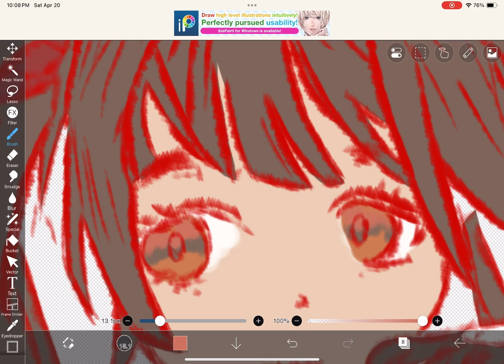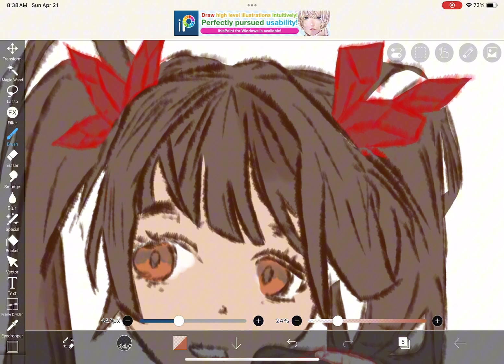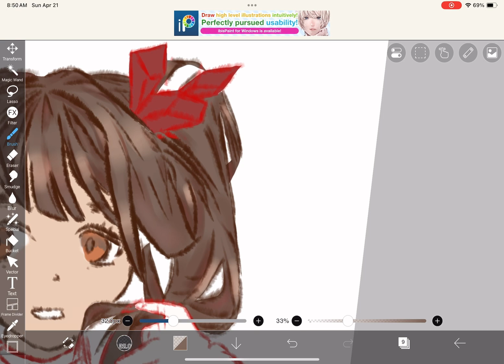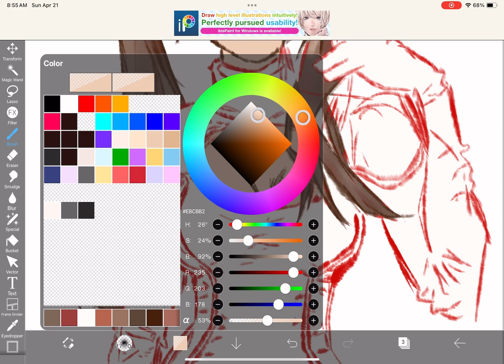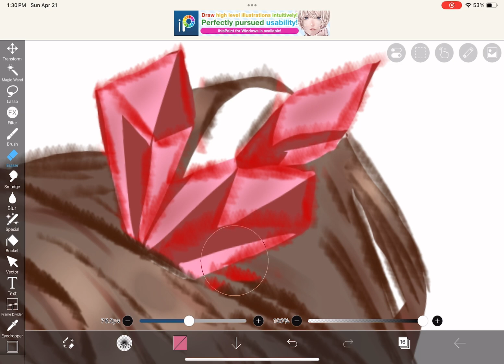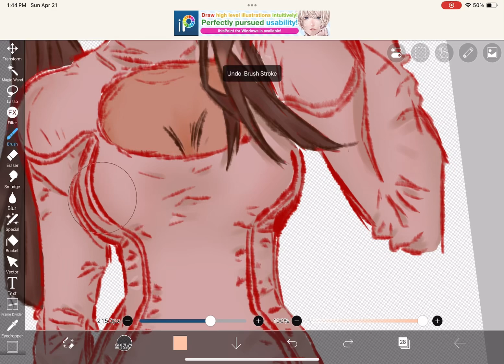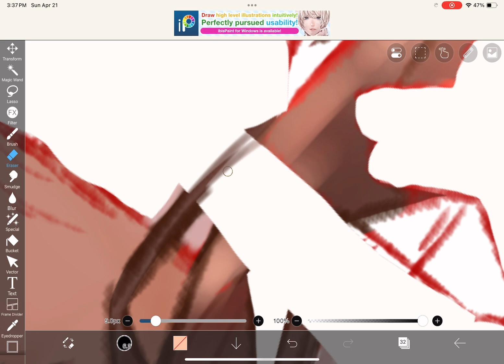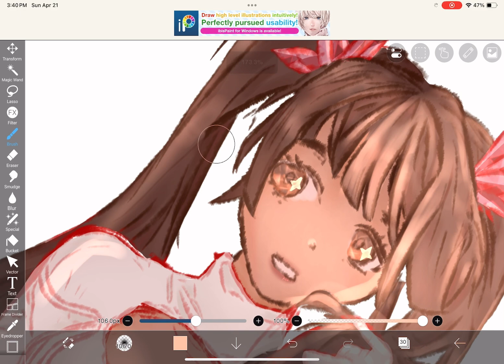Digital Illustration Speedpaint- IbisPaintX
This is a digital drawing of one of my characters, which I made in the app IbisPaintX. Her outfit is a bit more revealing than the stuff I typically draw, but this is definitely one of my better illustrations. Hope you enjoy it!

Important timestamps:
0:00- Coloring
0:33- Eyes base color
1:18- Shading hair
2:28- Hair highlights
3:12- Shading the dress
4:10- Shading the crystals
4:59- Detailing the eyes
5:18- Environment shadow
5:29- Light effects
6:29- Eye highlights
6:47- Lightening the dress
7:12- Filters and finishing touches